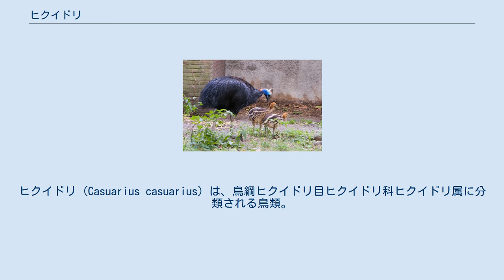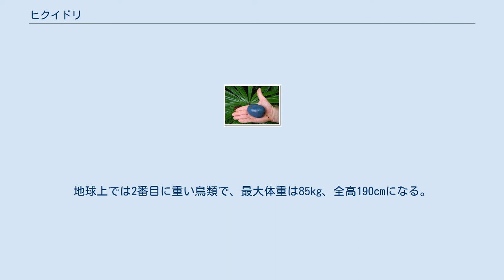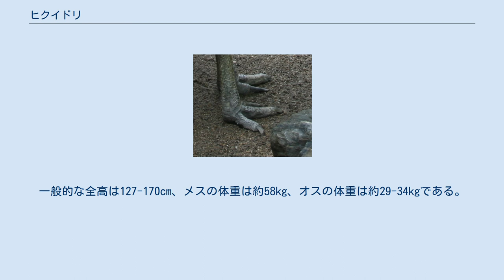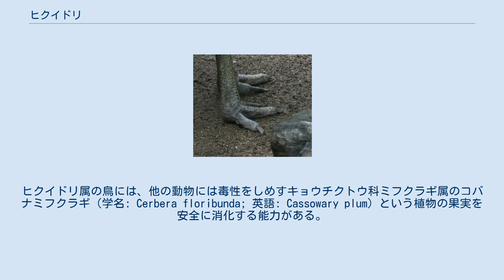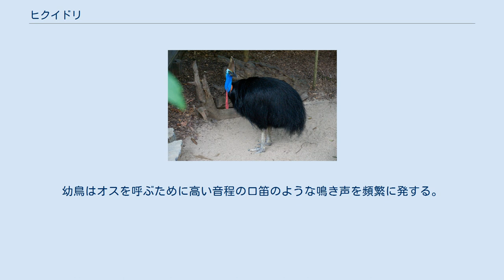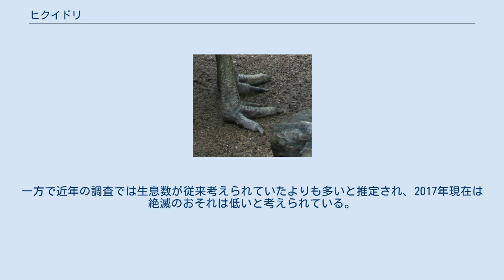ヒクイドリ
ヒクイドリ (Casuarius casuarius) は、鳥綱ヒクイドリ目ヒクイドリ科ヒクイドリ属に分類される鳥類。
別名オーストラリアヒクイドリ、オオヒクイドリ。
 インドネシア（ニューギニア島南部、アルー諸島）、オーストラリア北東部、パプアニューギニア。
セラム島に移入・定着。
 インドネシア、ニューギニア、オーストラリア北東部の熱帯雨林に分布し、オーストラリアでは標高1,100m以下、ニューギニアでは標高500m以下に好んで生息する。
かつてはもっと広範囲に生息していたと推測されているが、他の走鳥類と同様、熱帯雨林の減少と移入動物の影響により個体数が減少しており、絶滅が危惧されている。
森林が減ってきていることから、雛が生き残る確率は1%以下という研究結果も発表されている。
 和名は「火食鳥」の意味であるとされている。
火を食べるわけではなく、喉の赤い肉垂が火を食べているかのように見えたことから名づけられたとの説が有力である。
 日本にもたらされたのは、江戸時代初期の寛永12年（1635年）に、平戸藩により江戸幕府に献上されたのが最初である。
記録には「陀鳥（だちょう）」とあるが、明らかにヒクイドリのスケッチが残されている。
その後もオランダの貿易船により持ち込まれた。
黒い羽毛、赤い肉垂、青い首に大きなとさかと、特徴的な外見を持つ。
 スパイクのようなつめを持つヒクイドリの脚 ヒクイドリ目最大種。
地球上では2番目に重い鳥類で、最大体重は85kg、全高190cmになる。
一般的な全高は127-170cm、メスの体重は約58kg、オスの体重は約29-34kgである。
 やや前かがみになっていることから体高はエミューに及ばないが、体重は現生鳥類の中ではダチョウに次いで重い。
アラビアダチョウおよびニュージーランドのモアが絶滅して以降はアジア最大の鳥類である。
 頭頂に大型で扁平な兜状の角質突起がある。
頭部から頸部にかけて羽毛がなく、青い皮膚が裸出する。
頭に骨質の茶褐色のトサカがあり、藪の中で行動する際にヘルメットの役割を果たすもの、また暑い熱帯雨林で体を冷やす役割がある。
毛髪状の羽毛は黒く、堅くしっかりとしており、翼の羽毛に至っては羽軸しか残存しない。
顔と喉は青く、喉から垂れ下がる二本の赤色の肉垂を有し、体色は極端な性的二型は示さないが、メスの方が大きく、長いトサカを持ち、肌の露出している部分は明るい色をしている。
幼鳥は茶色の縦縞の模様をした羽毛を持つ。
 大柄な体躯に比して翼は小さく飛べないが、脚力が強く時速50km/h程度で走ることが出来る。
3本の指には大きく丈夫な刃物のような12cmの爪があり、鱗に覆われた頑丈な脚をもつ。
性質は用心深く臆病だが意外と気性が荒い一面がある。
この刃物のような鉤爪は人や犬を、刺すなどをして殺す能力もある。
 低地の熱帯雨林に生息する。
主に単独もしくはペアで生活する。
 オスと幼鳥 ヒクイドリ属の鳥が好むコバナミフクラギの果実。
 食性は果実を中心とした雑食性で、森林の林床で落ちている果実を採餌し、大きな種子を持った果実でもついばんで丸呑みする。
1日に5kgのえさを必要とし、そのために1日に20kmも歩き回る。
ヒクイドリ属の鳥には、他の動物には毒性をしめすキョウチクトウ科ミフクラギ属のコバナミフクラギ（学名: Cerbera floribunda; 英語: Cassowary plum）という植物の果実を安全に消化する能力がある。
果実と一緒に飲み下された種子は糞と共に排出される事で芽吹き、ヒクイドリ属の鳥の移動とともに広範囲に種子が散布されるので、果実食の習性は彼等が生きる森林を維持するのに重要な役割を担っている。
カタツムリや小型の哺乳類の死骸も食べる。
 菌類や昆虫類、小さな甲殻類も捕食する。
 繁殖期は6-10月。
オスは地上に、草本植物を使って5-10cmの厚さで、幅が最大100cmほどの巣を作る。
メスは135×95mmほどの大きさの卵を、1回に3、4個産卵する。
卵は表面がざらざらしており、最初は明るい薄緑色で、時を経るにつれ色あせていく。
メスは卵を産むのみで、産卵後は別のオスを探しに立ち去る。
オスが卵を抱卵し、ヒナを単独で育てる。
卵がかえるのはおよそ2ヵ月後で、充分な餌が取れないオスはその間、体重が5kg前後減る。
ヒナは産毛もなく、トサカは生えかかった程度である。
ヒナにとってオオトカゲが天敵で、オスはオオトカゲを威嚇して追いはらう。
成長し...